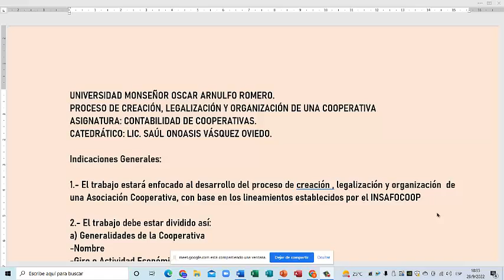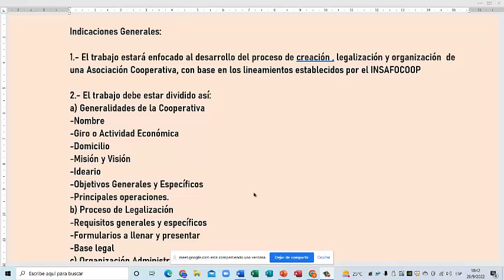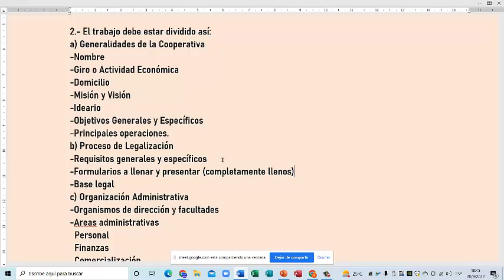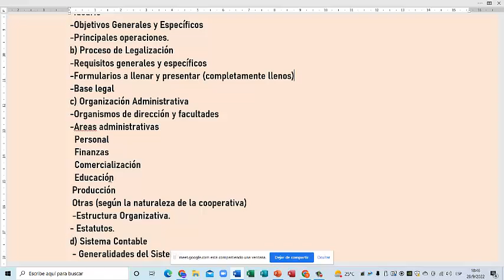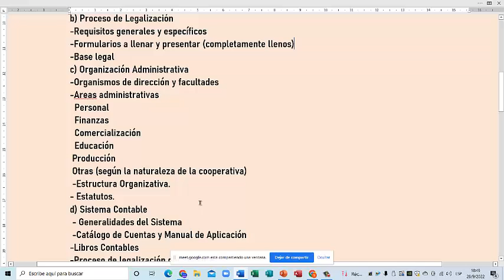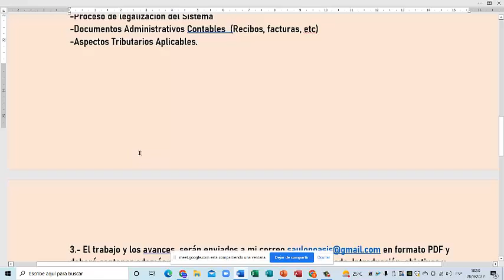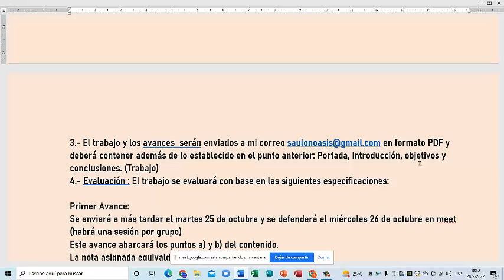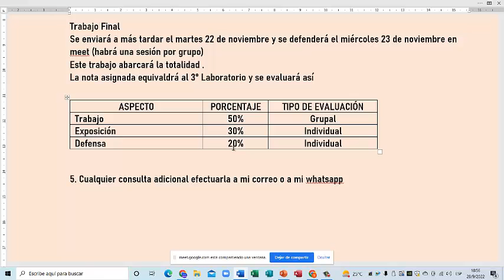Guía Laboratorio 2 y 3